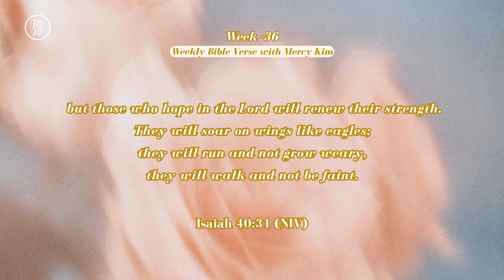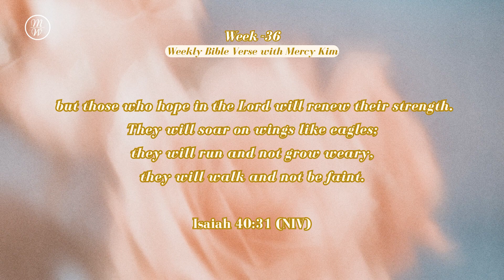Week 36 l Weekly Bible Verse With Mercy l English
Isaiah 40:31